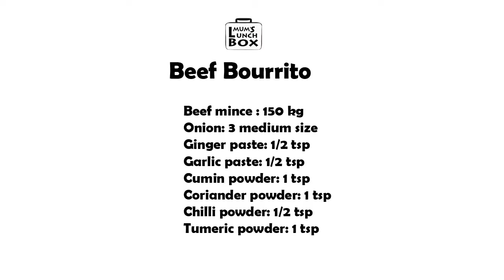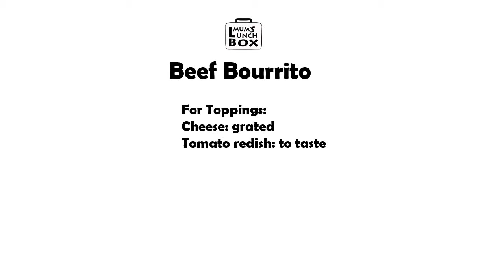How To Make Burrito | Homemade Burrito Recipe for lunch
Packing your child's lunch can be a challenge, but it doesn't have to be a chore. That's why I am here with some of the recipes of my favorite lunch ideas that are both easy and healthy.

Let's make these an easy beef burritos for a simple midweek supper. The meat filling is also great stuffed into a crispy taco simply home made flat bread or roti. I have used some indian common spice for a bit of twist, not saying maxican authentic burrito. but still tastes great. You will find the recipe at of the video.